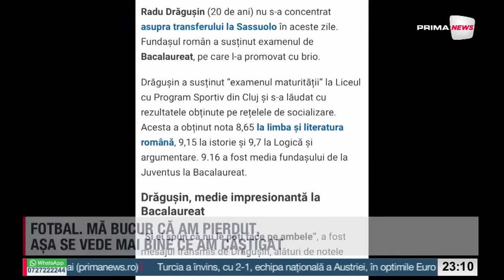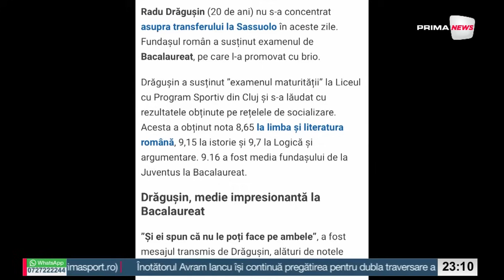România de la A la Z cu Sabin Gherman - 3 iulie